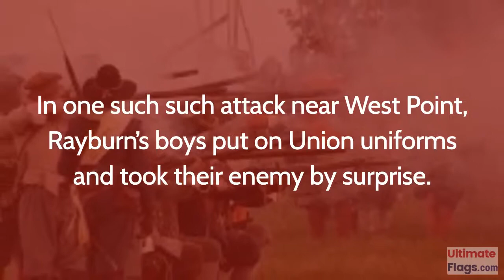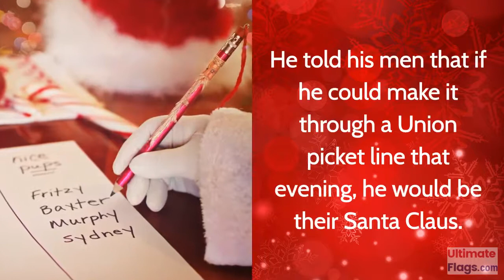Ultimate Flags Civil War Stories The Most Dangerous Man in Arkansas